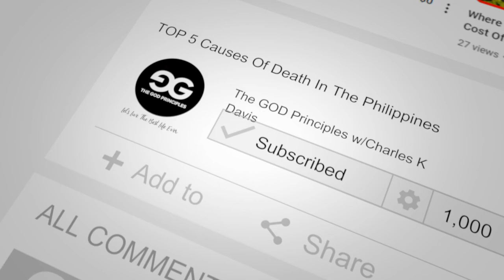What I Learned From Living Alone In The Philippines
This video talks about Men Are Choosing the Single life living in the Philippines. If you are looking for information about living in the Philippines this video is for you.

Want me to personally help you improve your digital marketing? (LIMITED SPOTS)

Don't be a one-trick pony learn about multiple income streams using the internet.